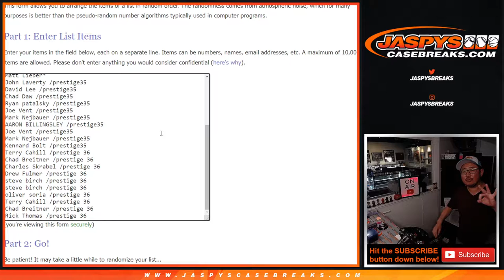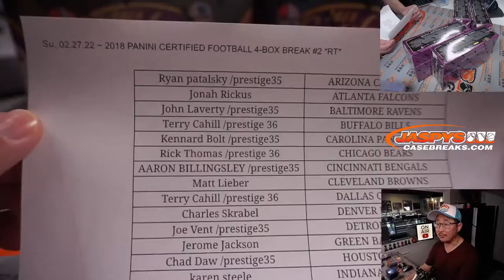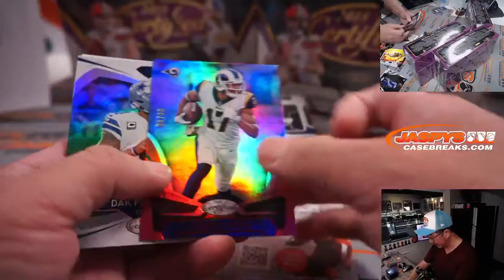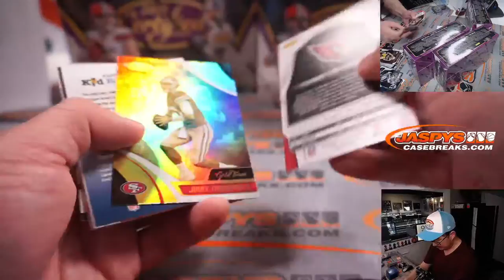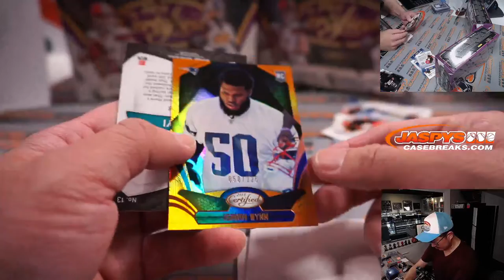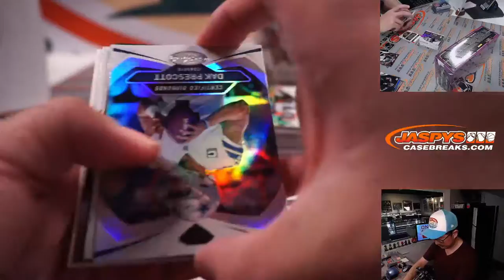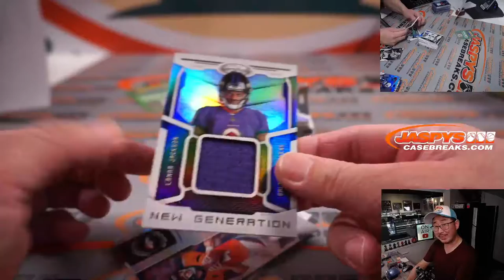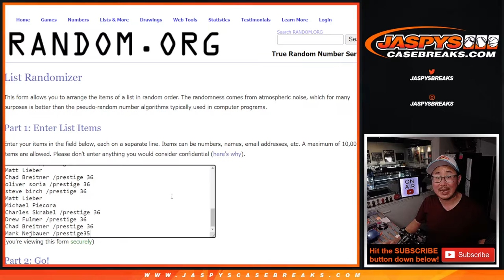Su, 02.27.22 ~ 2018 PANINI CERTIFIED FOOTBALL 4-BOX BREAK #2 *RT*